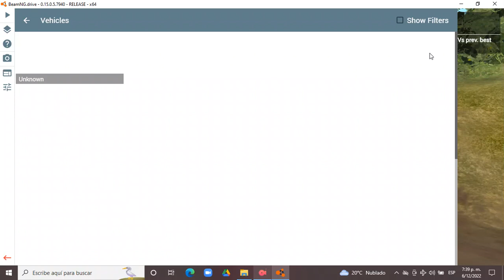BeamNG.drive 0.15.0.5.7940 (Time Trials) (Man TGS [6x2 White {